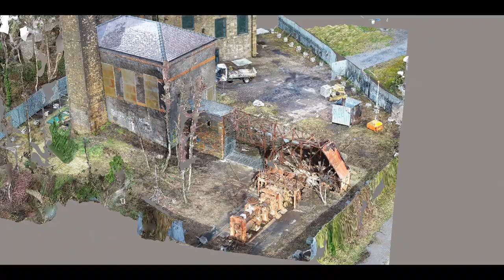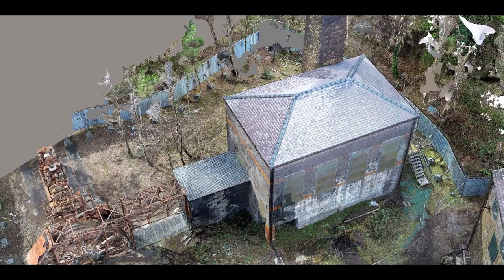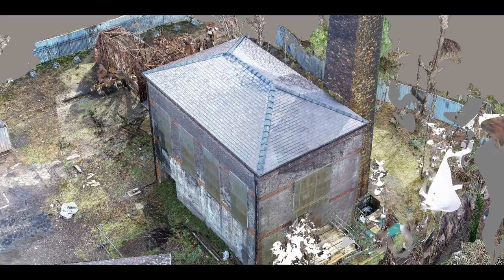The Musgrave & Vivian Engine Houses - Hafod Morfa Copperworks 3D model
A Flythrough of the Musgrave & Vivian Engine houses in the Hafod-Morfa Copperworks in Spring 2020.

Created by Terradat as part of 'Copperopolis: Place-making, Public Engagement & Heritage-led Regeneration in the Lower Swansea Valley' led by Swansea University Heritage Team.

Funded as part of UKRI's Enhancing Place-Based Partnerships in Public Engagement and Cherish DE.

Principal Investigator
Dr Alex Langlands

Creative Research Officer
Dr Tracy Evans